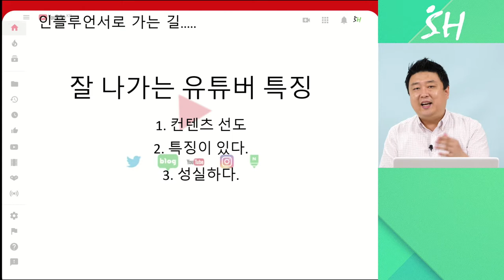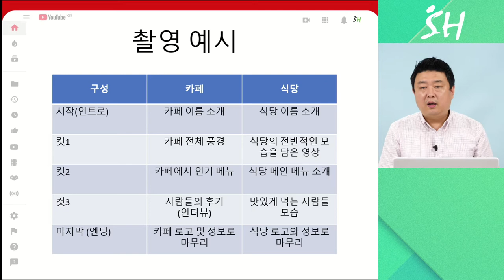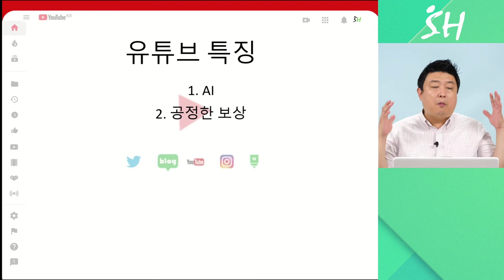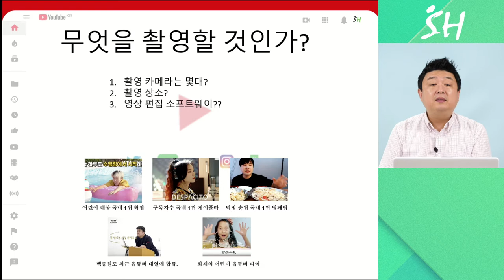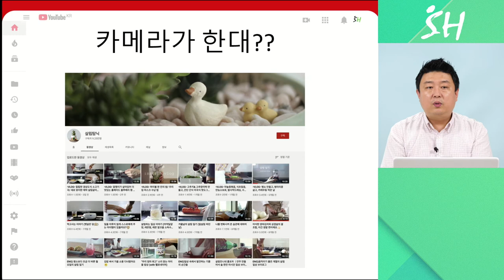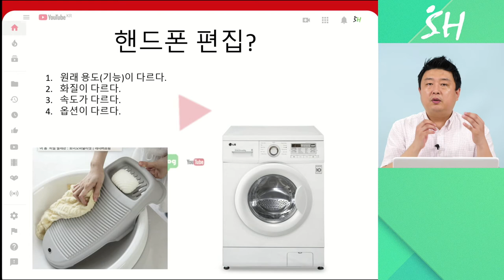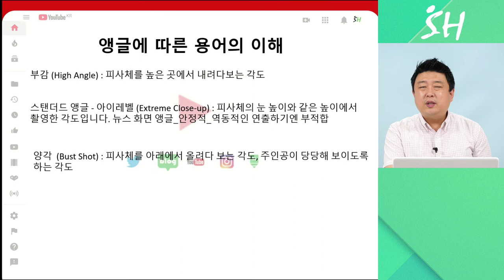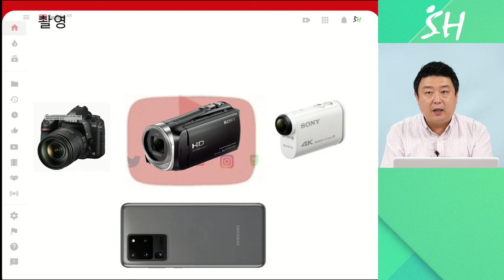6강. 촬영 도구 셋팅과 활용법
∙ 유튜브 성공 사례를 통한 먹히는 컨텐츠
∙ 카메라 종류별 특성과 용도
∙ 시각적 효과와 청각적 효과
∙ 장비가 필요 없는 이유